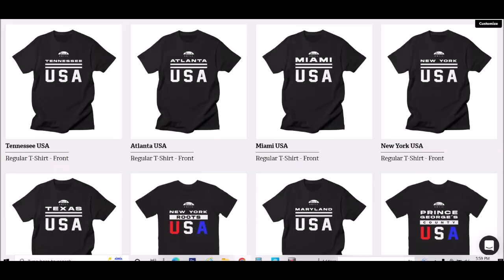Quentin Grimes 24 pts 3 threes 4 rebs vs Blazers 2022 Summer League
for basketball training equipment.
for City/State T-Shirts

Patrons of the channel:
Daniel Logan, W G, Andrew, Tobiasz Mróz, Daniel Leonard, Moon Country Musik